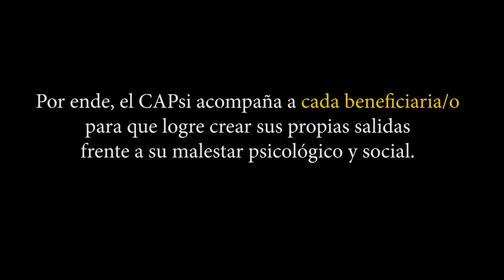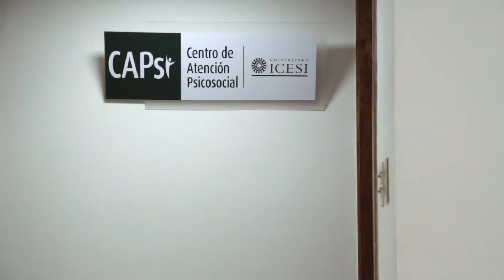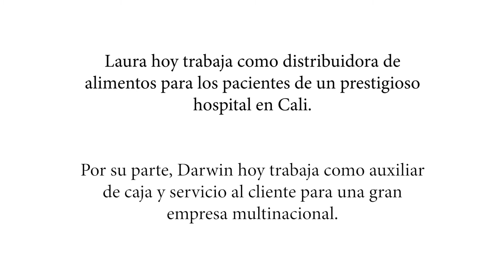Testimonios de consultantes del CAPsi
Este video presenta los testimonios de dos personas que participaron la "Estrategia de atención psicosocial" propuesta por el Consultorio de Atención Psicosocial (CAPsi) en el marco del proyecto "Empleos para construir futuro" financiado por CUSO International y el Gobierno de Canadá durante 2018. Laura y Darwin, consultantes del CAPsi, nos cuentan sobre su experiencia con la atención brindada en el CAPsi y la capacitación que recibieron en la Fundación Carvajal, y de estas tuvieron un impacto en su actual proyecto de vida.